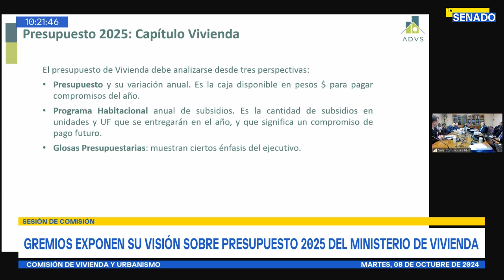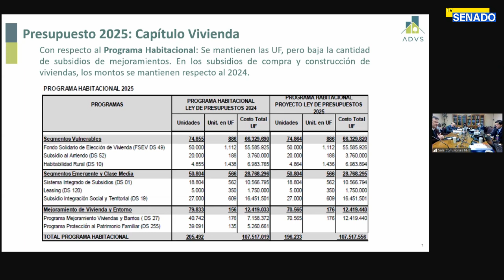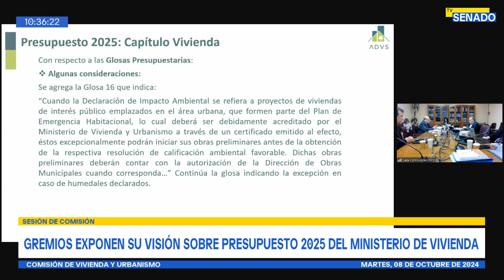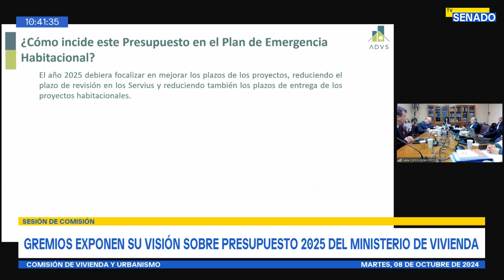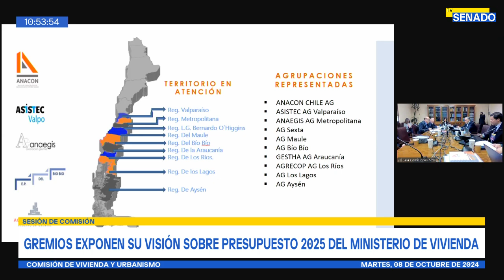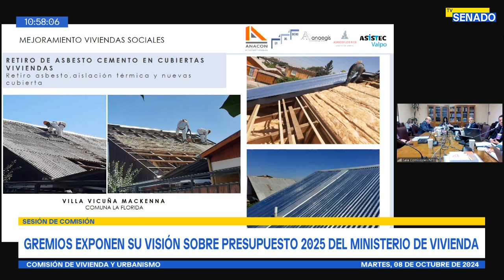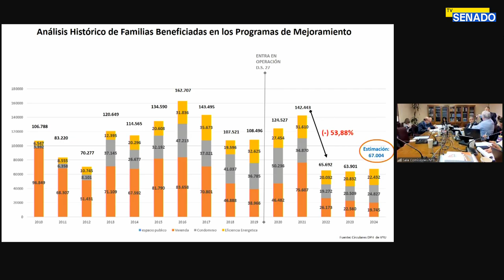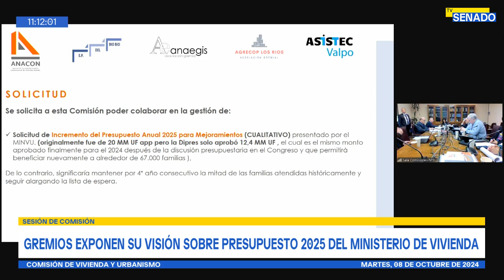Comisión de Vivienda y Urbanismo - 08 de Octubre 2024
Lugar: Sala N° 9 de Comisiones, tercer piso del Senado, Valparaíso

Horario: 10:00 a 11:30
Materia
1.- Recibir a los representantes de la Asociación de Desarrolladores de Viviendas Sociales, quienes darán a conocer su visión acerca del presupuesto del Ministerio de Vivienda y Urbanismo para 2025, especialmente en lo relativo al Plan de Emergencia Habitacional.

2.- Recibir a los representantes de la Asociación Nacional Gremial de Empresas Constructoras de Viviendas Sociales, quienes plantearán sus inquietudes acerca del presupuesto del Ministerio de Vivienda y Urbanismo para 2025, especialmente en lo relacionado con los programas relativos al mejoramiento de viviendas sociales.